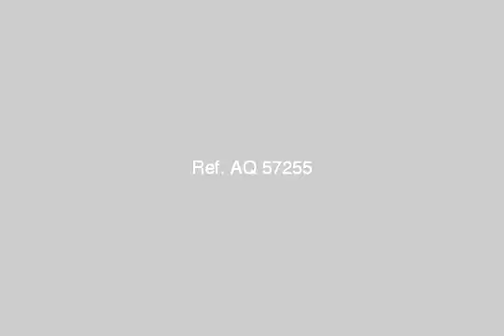Furnished Apartment For Rent In Nasr City Cairo - mlseg.com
- للعرب وللاجانب شقه للايجار مفروش بمدينة نصر من مكرم عبيد   - Egypt Real Estate |    Greater Cairo |    Nasr City |     Furnished Apartment For Rent